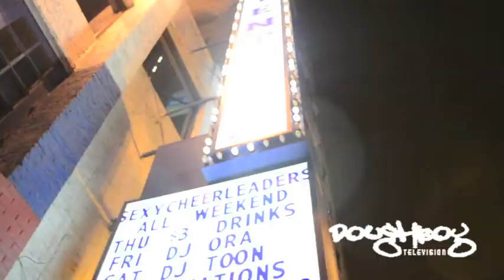MOEGLYS BIRTHDAY BASH @ DETENTION NIGHTCLUB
MY LIL HOMIES BIRTHDAY PARTY  BUS RIDE ALL OVER CHICAGO